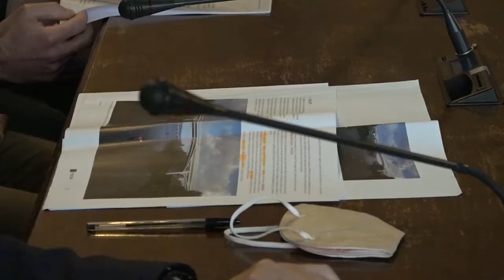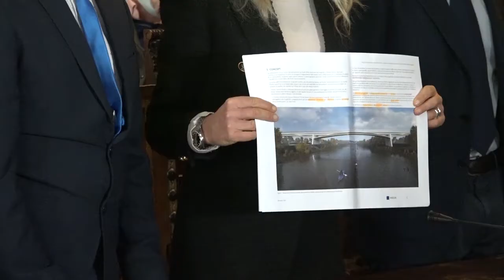Ponte Buriano (Ar), ecco il progetto per il ponte alternativo. Pronto nel 2026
È pronto il primo progetto di fattibilità tecnica ed economica del nuovo ponte definitivo e della viabilità alternativa destinato ad affiancare lo storico Ponte Buriano, collegamento tra il Valdarno e Arezzo. È stato presentato dalla Presidente della Provincia di Arezzo, Silvia Chiassai, nel corso di una conferenza stampa a cui hanno partecipato anche lo studio che vinto il concorso di progettazione con sede a Madrid e l’ingegner Luca di Domenico, per Cassa Depositi e Prestiti.